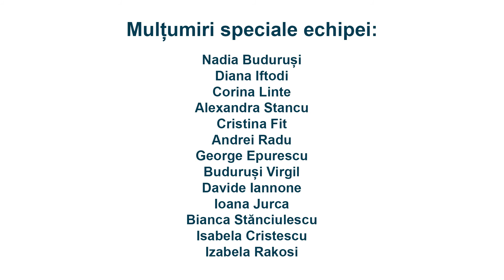Miss POle Dance Romania 2016 -Shara Maria Tita - Juniori